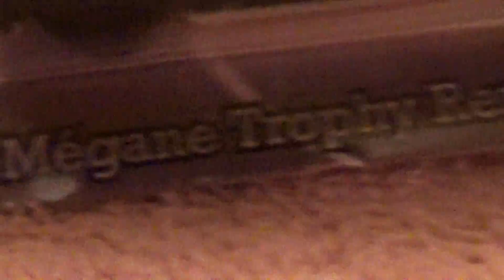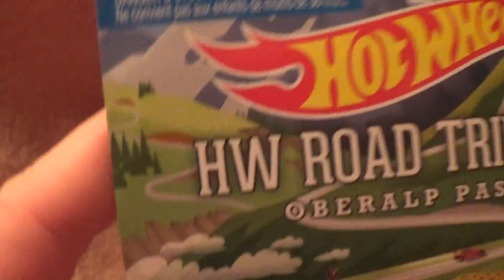MEGANE TROPHY RENAULT SPORT OBERALP PASS HW ROAD TRIPPIN HOT WHEELS